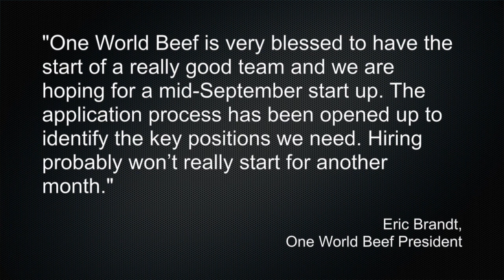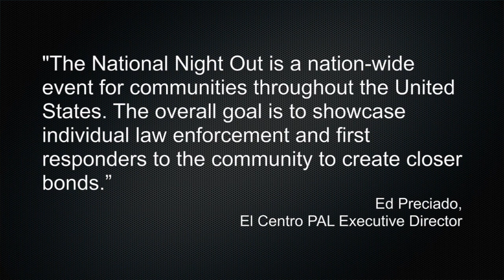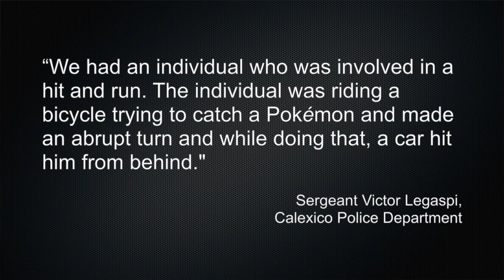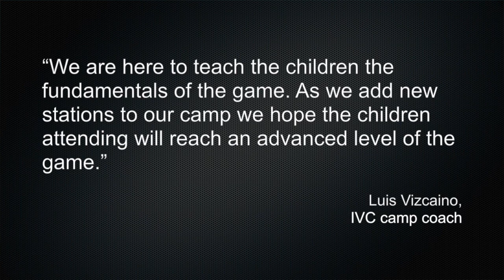DR Webcast August 4, 2016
DR Weekly Webcast includes an exclusive interview with One World Beef president, Eric Brandt, law enforcement's relationship with the Valley, the Imperial Fire. and more. Watch our webcast to stay informed about Valley happenings!